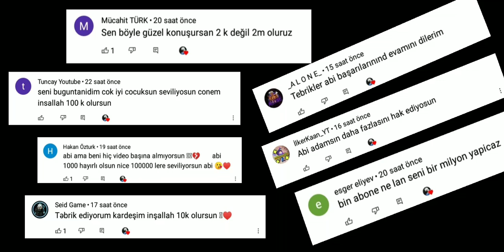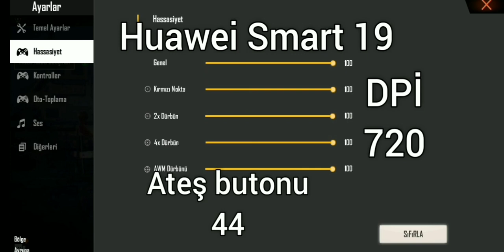TÜM ANDROİD TELEFONLAR İÇİN HASSASİYETİ VE DPİ AYARI VERDİM! | SAMSUNG, HUAWEİ,REDMİ,LG | FF TR❤️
Herkese merhabalar. Dostlarım bu video da 40 telefona yakın DPİ ve Hassasiyetler verdim. SAMSUNG, XİAOMİ, HUAWEİ VE LG TELEFONLARIN HASSASİYET ve DPİ AYARI bulunur. Herkese iyi seyirler.
Seviliyorsunuz Dostlarım ❤️

Garenaoficial
Freefiretürkiye
Yeni silah, vektör
2li silah
Güncelleme
Update
Bermuda
Araf
Kalahari
Duo
Squat
Player
Game 2k,
Garenaoficial eğlence, oyun, game
Edit.  Freefire. Garenafreefireindonesia
Garenaoficial    freefirebrazil
Taktik      Game, Oyun
Solo     Tekli.    DPİ  AYARI VE HASSASİYET FREEFİRE
Duo       ikili.     Ayarlar
Squat   dörtlü    Gamer
Player Ruok vicenzo colonel m8n lovee
Kahraman
Heroic
GRANDMASTER
Büyükusta
Destek.
Yeni kanal Freefire. Garenafreefireindonesia
Garenaoficial    freefirebrazil
Taktik      Game, Oyun
Solo     Tekli.    DPİ
Duo       ikili.     Ayarlar
Squat   dörtlü    Gamer
Player
Aboneol
Freefiretürkiye, DPİ AYARI,
Eğlence
Hassasiyet, HASSASİYET, alok, setting, headshot
DPI., hile gibi kafa atmak freefire,
Bermuda
Hs , HEADSHOTS like hackk,
Solo
Duo VS,
Squat
Player